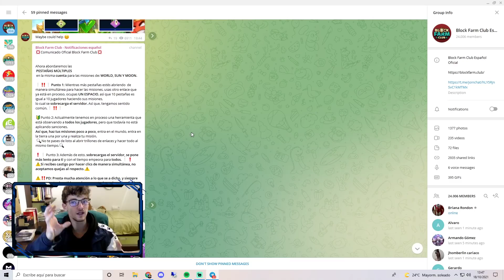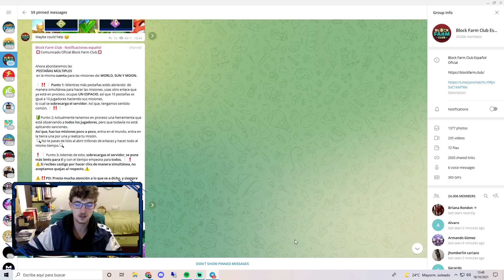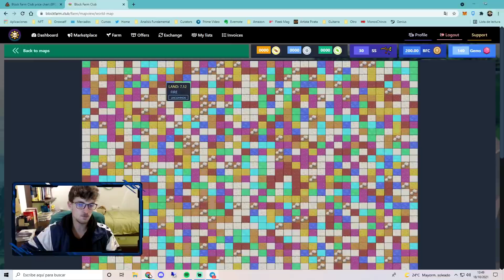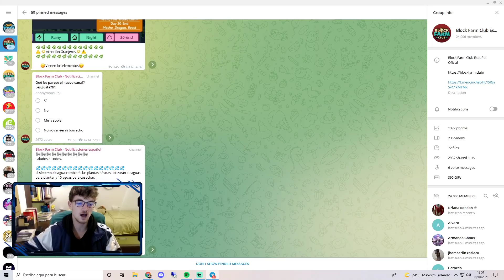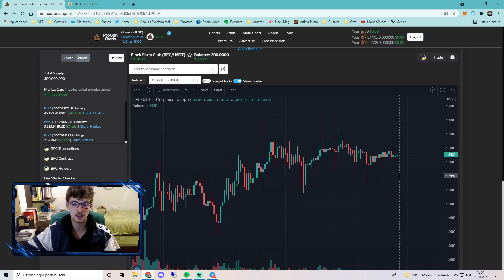ESTA SEMANA LLEGAN LOS DRAGONES Y ROBOTS A BLOCK FARM CLUB